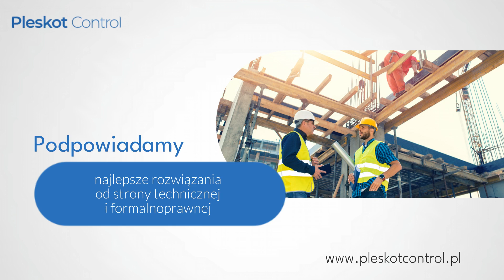Obsługa inwestycji budowlanych Elbląg PMP Piotr Pleskot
ObsługaInwestycjiBudowlanych to oferta firmy PMP, której właścicielem jest Piotr Pleskot. Ma siedzibę w Elblągu, w województwie warmińsko-mazurskim. Powstała w 1997 roku. Realizuje zlecenia dla firm budowlanych, wspólnot mieszkaniowych i klientów indywidualnych. W ofercie znajdą Państwo kierowanie budową, nadzorowanie budowy, pełnienie funkcji inspektora nadzoru inwestorskiego, prowadzenie projektów budowlanych, obsługę inżynieryjną, sporządzanie kosztorysów budowlanych oraz świadectw charakterystyki energetycznej. Ponadto oferta obejmuje ocenę stanu technicznego budynków i ocenę jakości wykonanych prac budowlanych oraz techniczne przeglądy okresowe budynków. Ponadto firma zapewnia odbiory mieszkań, obiektów budowlanych i robót budowlanych, a także prowadzenie ksiąg obiektów budowlanych oraz inwentaryzacje budynków. Zachęca do kontaktu.